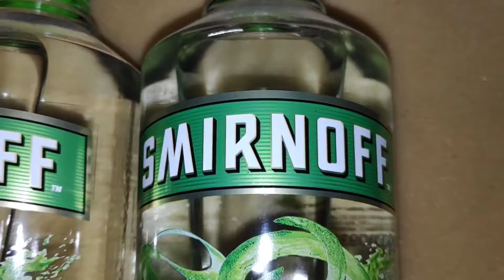Smirnoff drink bottles